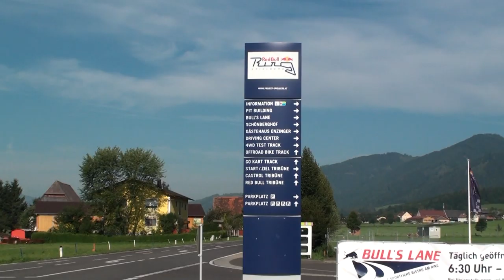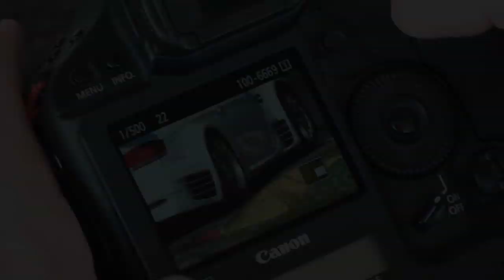Grasser Racing Team // Redbull Racedays // 02. August 2012 [HD]